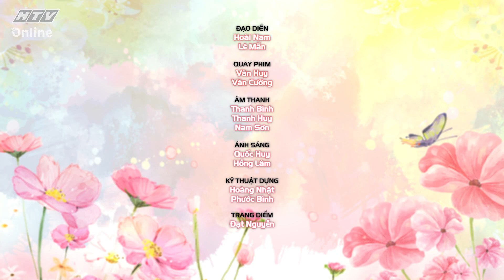SON MÔI ĐỎ | Chọn đầm dạ hội cho năm mới với NTK Việt Hùng | TẬP 333 | 15/1/2022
"Son môi đỏ" phát sóng vào 12g30 từ thứ Hai đến thứ Bảy hàng tuần trên kênh HTV9.

Với phương châm "Nơi phụ nữ chia sẻ suy nghĩ mới về những vấn đề không mới", chương trình "Son môi đỏ" sẽ dành khoảng thời gian để chị em phụ nữ nói lên quan điểm của mình về một vấn đề xã hội. Đó có thể là những điều rất đỗi thân quen như: Cách nuôi dạy con, giảm cân khoa học, giải quyết trầm cảm... cho đến câu chuyện lớn hơn như: Hệ lụy từ mạng xã hội, niềm tin chiến thắng đại dịch COVID-19...

Trong "Son môi đỏ" không có quan điểm nào là đúng và cũng không có suy nghĩ nào sai. Bởi lẽ, mỗi người là một cá thể độc lập, có chính kiến và lập trường riêng. Và chắc chắn, đó sẽ cuộc trò chuyện rất thú vị của các khách mời.